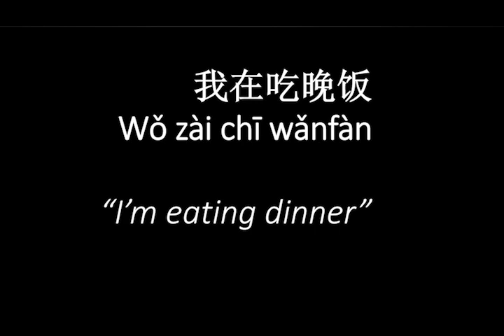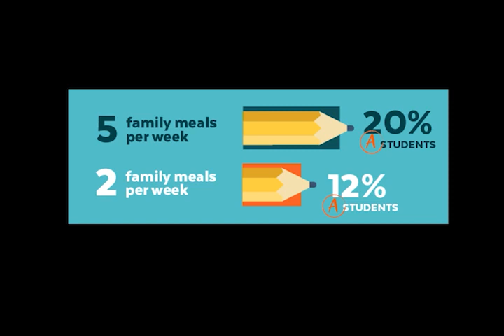What's for Dinner? | Aditi Reddy | TEDxYouth@FortWorth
The importance and value of communicating with family as often as possible. Addy Reddy is amazed by computer science and using it to engineer solutions to real world problems. She strives to making STEM more accessible girls all over the world. This talk was given at a TEDx event using the TED conference format but independently organized by a local community.